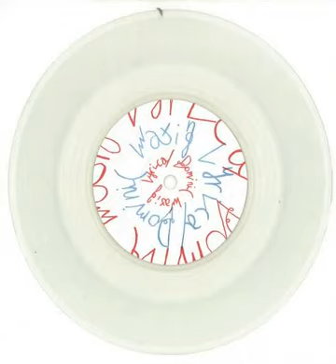Dominic Waxing Lyrical - Please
B-side of the Victoria 7" single on Bosque (1994)